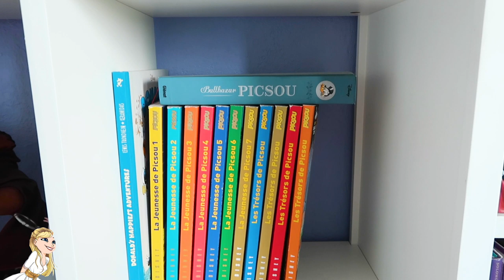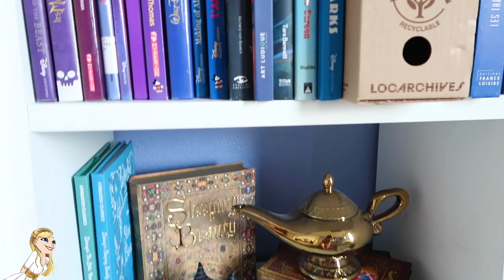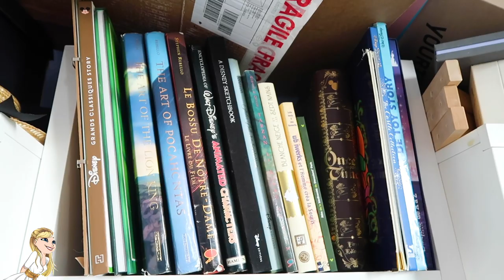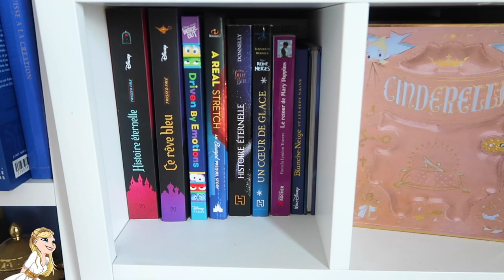DISNEY ROOM TOUR ✨ Je vous dévoile mon nouveau décor Youtube !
Hello ma Pixie Army ! C'est avec beaucoup d'émotion que je vous dévoile mon nouveau room tour, mon office tour avec ma pièce Disney... Je suis hyper chanceuse d'avoir un bureau pour exposer ma collection et travailler dans un environnement aussi stimulant que je me devais de vous partager ça :) J'espère que ça vous plaira, gardez bien en tête que ce n'est pas terminé et qu'il me reste encore pas mal d'upgrade à faire pour les mois et années à venir !

✧ Twitter 🐤 → @Pixietubeuse
✧ Instagram 🙈 → Pixietubeuse
✧ Facebook 🐺 → Pixietubeuse

✨ REMERCIEMENTS :
Intro Youtube : MademoiselleDaydream
Bannière Youtube : Vaalentinnn
Logo Youtube : Athyess

✨  Si tu as lu jusqu'ici... Dis-moi en commentaire si tu es plutôt team Disneyland ou Pixar en terme de style pour une déco Disney :) Pour l'instant, les touches en référence à Disneyland ne sont pas encore dans ma pièce, mais ça viendra !!